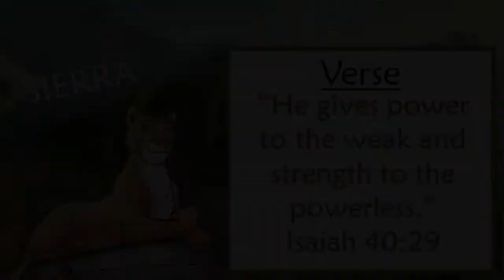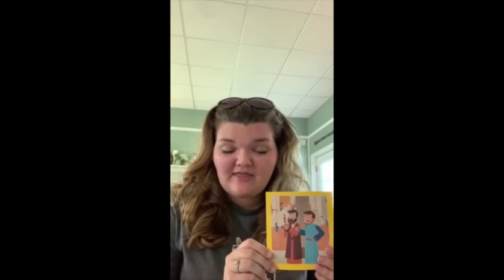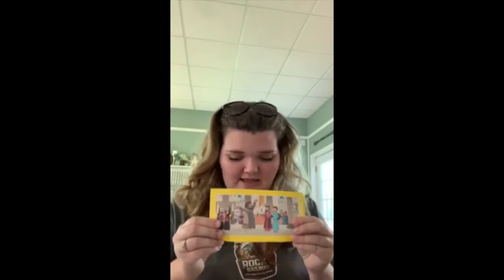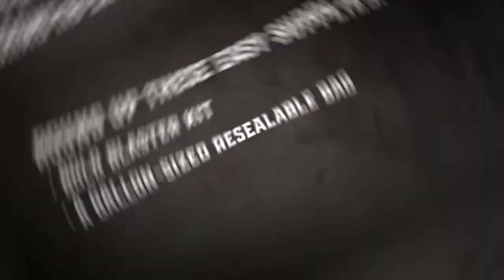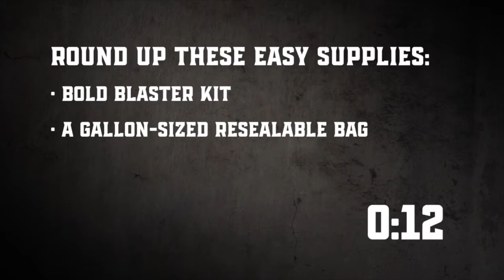Grace United Methodist - Albion PA Vacation Bible School 2020Day 3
Grace United Methodist - Albion PA

Vacation Bible School 2020
Day 3